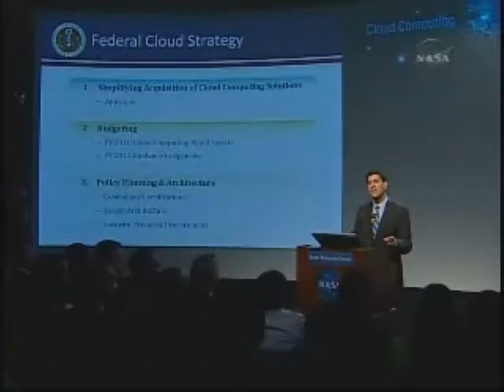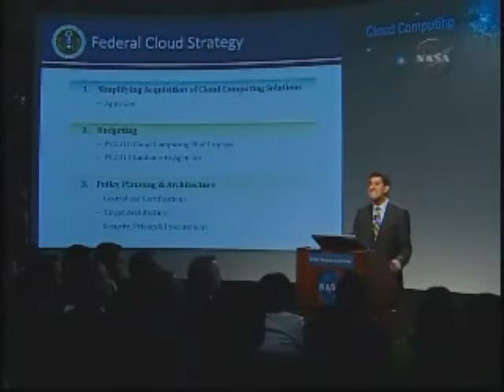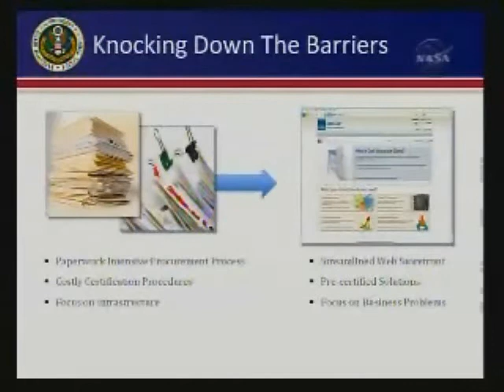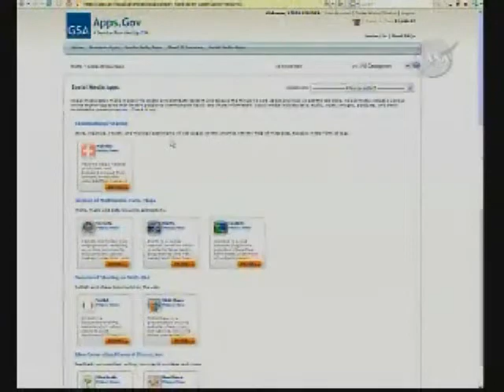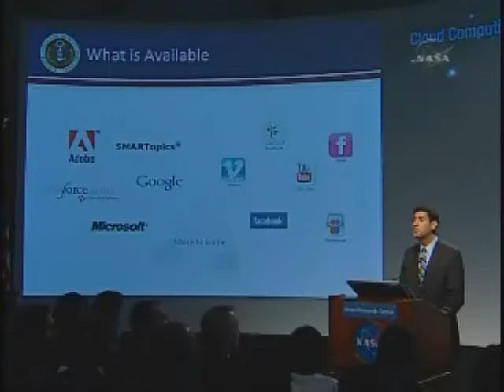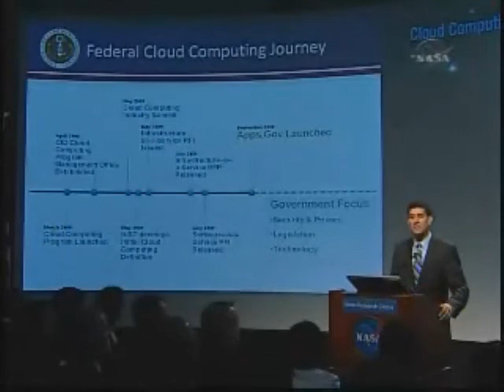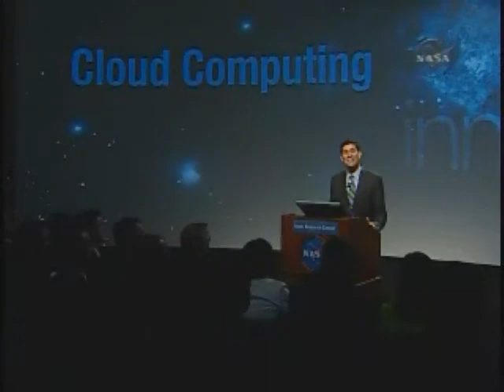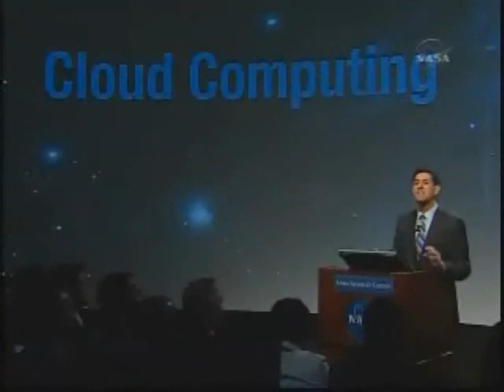Vivek Kundra Cloud Computing Part 1/3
Vivek Kundra, Fed CIO spoke at AMES at NASA on US Govt Cloud Computing initiatives. This was broadcast by NASA TV.